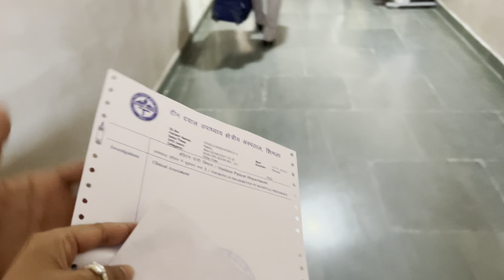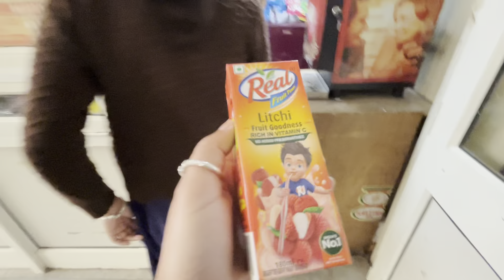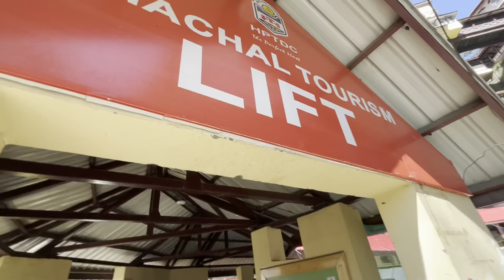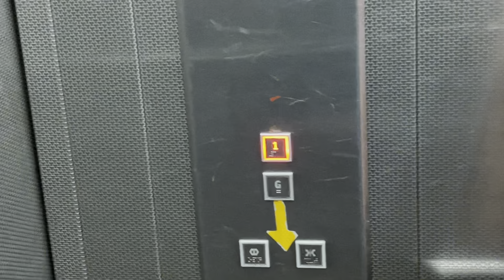Ye dadi bhut pyare hai 💜 || kinnauri dadi || Girl from North